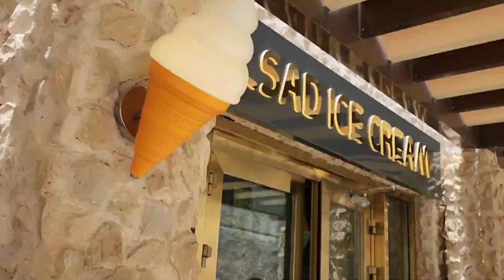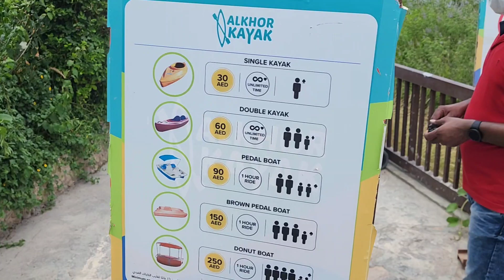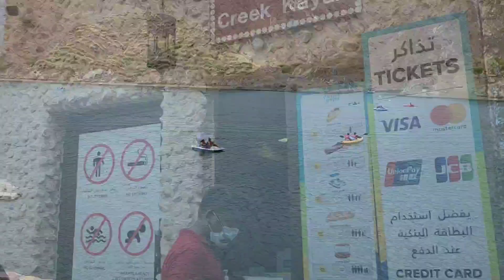FUJAIRAH BEAUTIFUL TOURIST PLACES VISIT|PART 1 | Fujairah Tamil vlog| @magishorts1417 subscribe ❤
Fujairah Tour Part 1 video

Places Visit :

Khorfakkan waterfalls
Shark Island
Al Rafisah Dam

part 2 video will be upload soon

places visit :

Najd Al Maqsar Heritage Village
shees Park